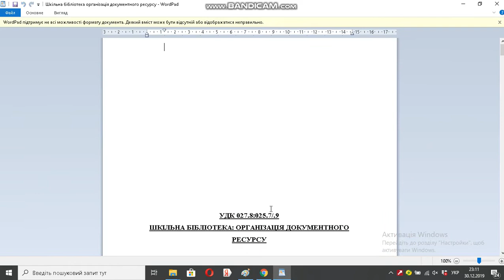Шкільна бібліотека організація документного ресурсу